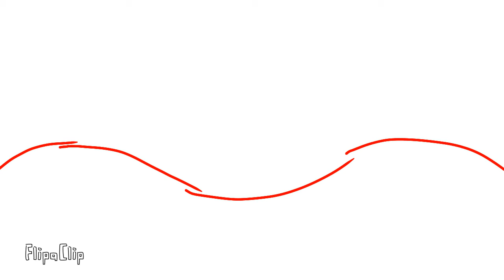20 Sub Special! (blood pop meme)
thank you guys for 20 subs i really thought i wouldnt make it this far thank you! sorry that i got lazy at the end lol but i did my best and made it a loop too lol